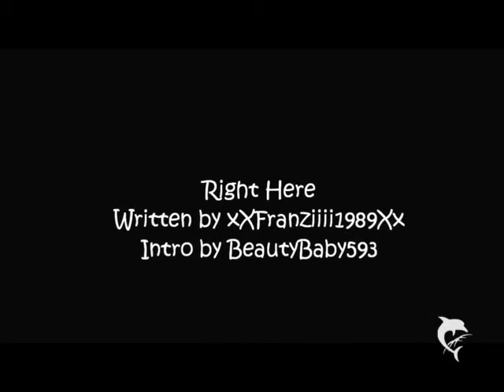Right Here #52 (Julena)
Weiter ab 9 Kommies